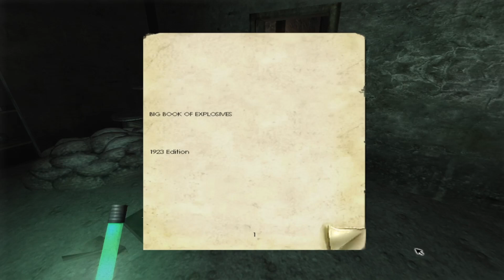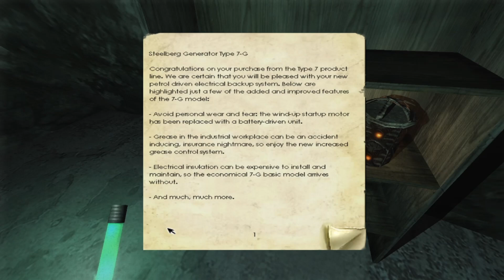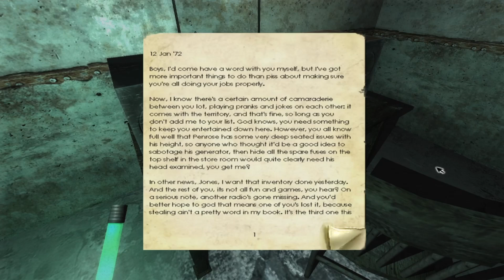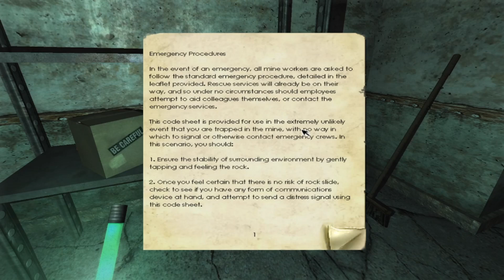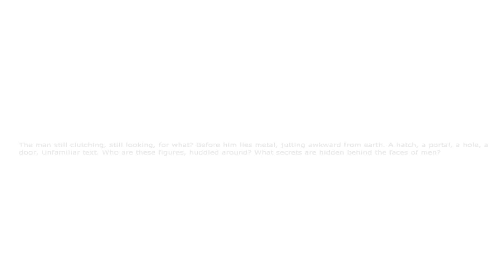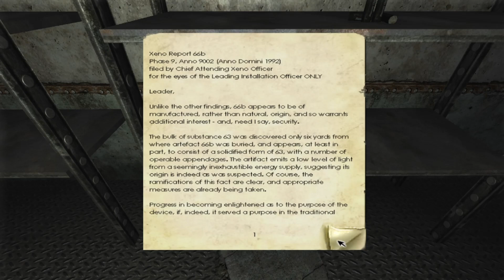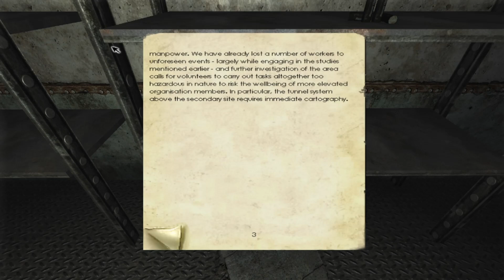Penumbra Overture Ep.2 Playing with Explosives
For today's episode of Tales of Horror, we go back to 2007 to look at the debut title from the now famous Frictional Games with Penumbra Overure. A first person survival horror game, we play as a young man named Philip as he travels in his long thought dead father's footsteps to an abandoned mine in the wilderness of Greenland. What waits him in the darkness is something that has haunted this mine for far longer.

Opening Theme music Skaler by Mike Relm